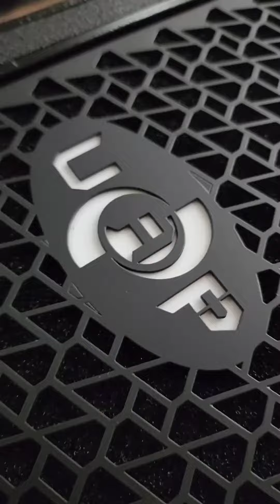line array speaker system